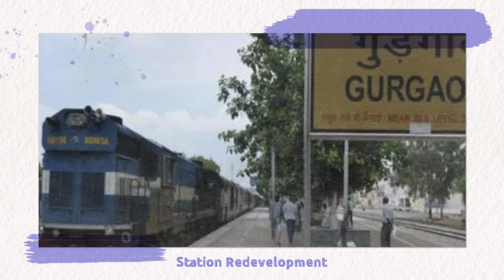Infratalks #697 – AIRBUS & BOEING Aircraft Assembly in India, APPLE 1st Retail Store, Bihar 1st MMLP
Timestamps
00:00 – Introduction
00:05 – Passenger Train on DFC
01:03 – Gurgaon Station Redevelopment
02:09 – Loco Production on Big Scale
03:11 – Biggest Multi Level Parking
04:00 – Silk Plan for J&K
04:46 – National Cooperative University(Advaitya)
05:49 – Aircraft Assembly in India
06:51 – Bihar Gets 1st MMLP
07:44 – APPLE Stores in India Now